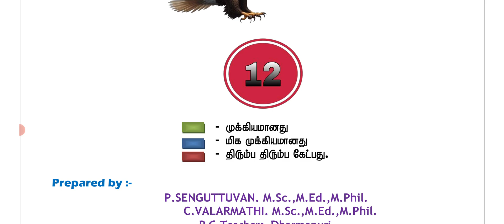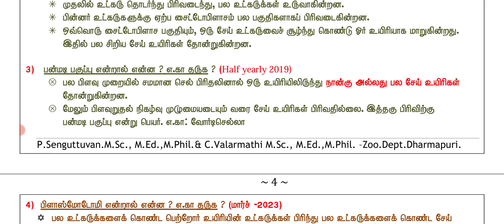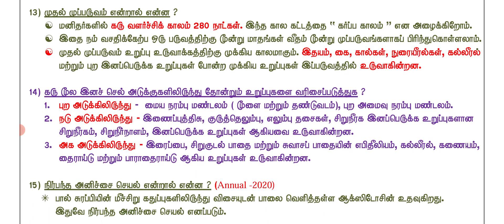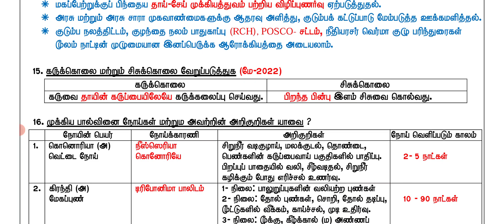12th TM Zoology Study Material 2024-25 Download Pdf| Book Back Question and Answer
12th Zoology Study Material 2024-24
Pure science Students